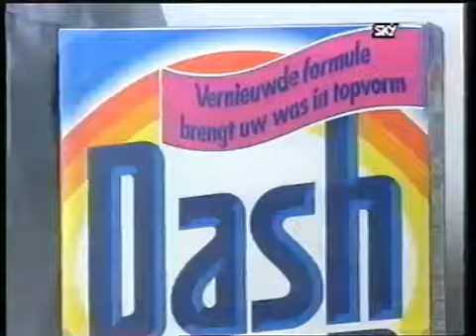Dash 3 1988 (NED)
Fernsehwerbung von 1988 für Dash3 aus den Niederlanden. @1978WAM
Televisiereclame uit 1988 voor Dash3 uit Nederland. @1978WAM
Vernieuwde formule brengt uw was in topvorm.